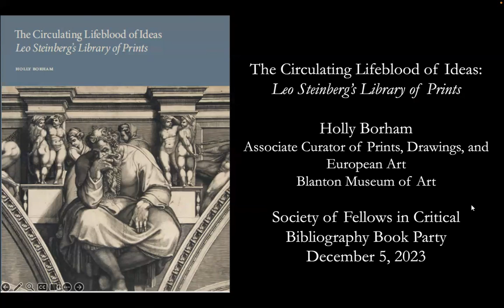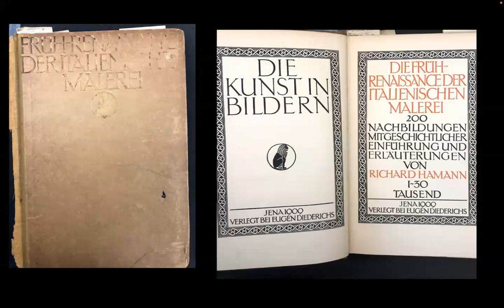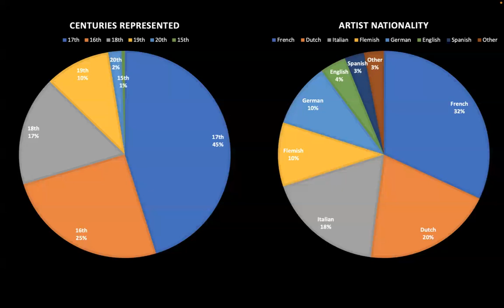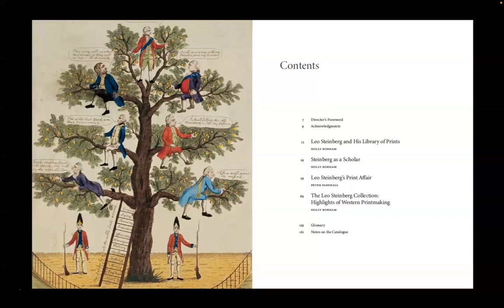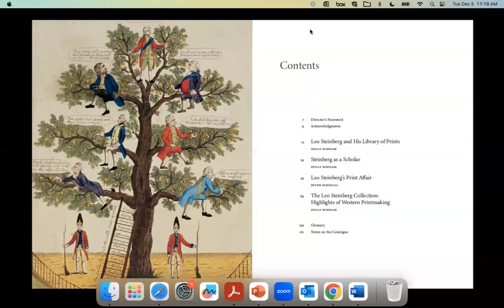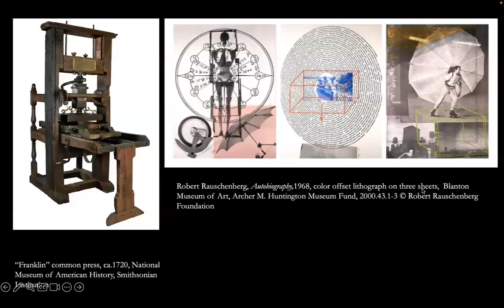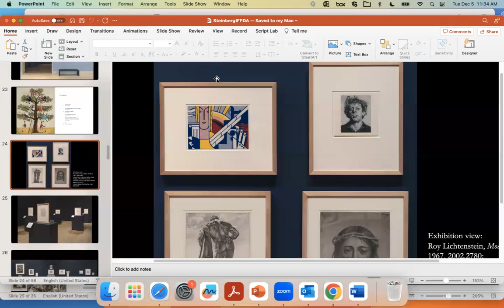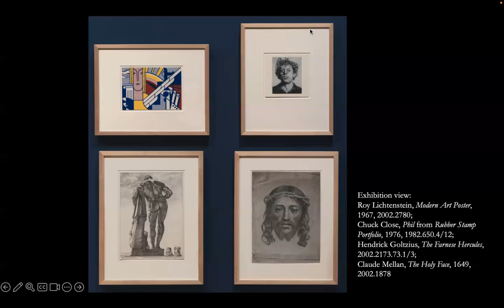SoFCB Book Party: Circulating Lifeblood of Ideas: A Conversation with Author Holly Borham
Join SoFCB Senior Fellows Holly Borham and Aaron Hyman for a conversation about Borham’s book "The Circulating Lifeblood of Ideas: Leo Steinberg’s Library of Prints."